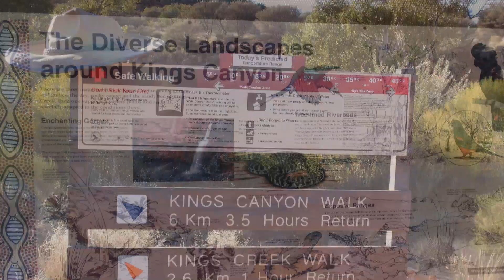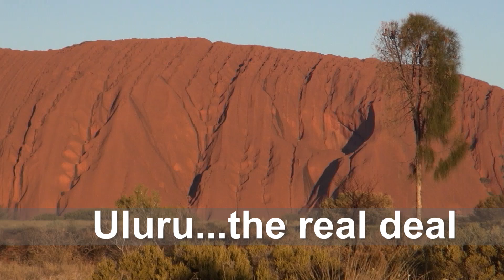Uluru Part II